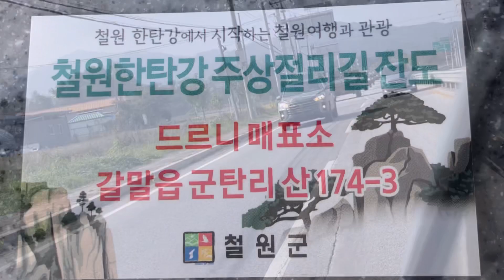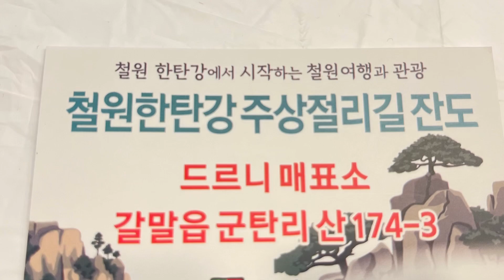강원도 철원 주상절리길